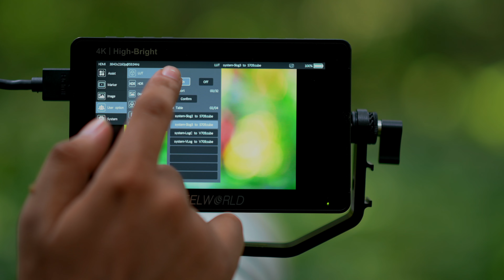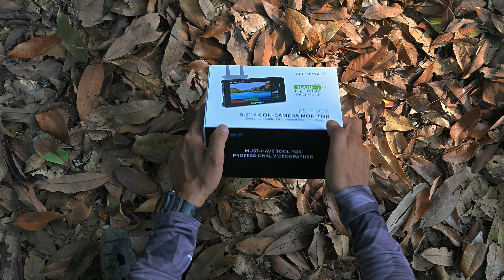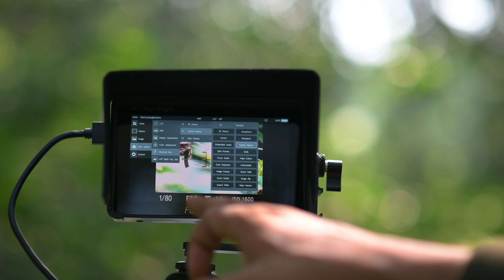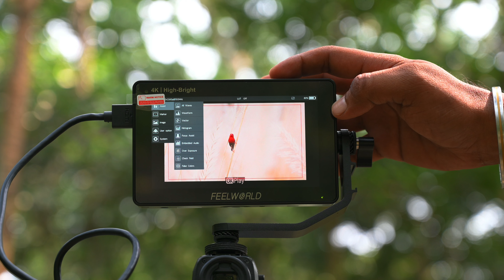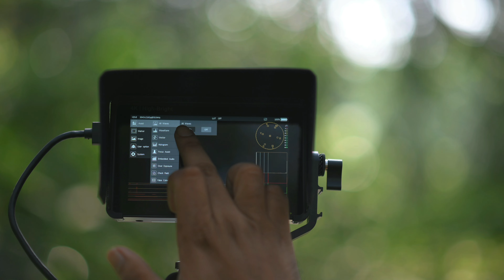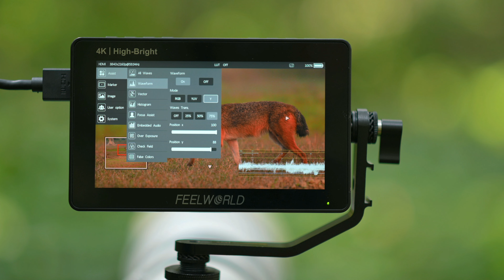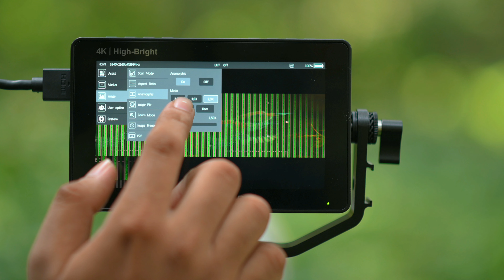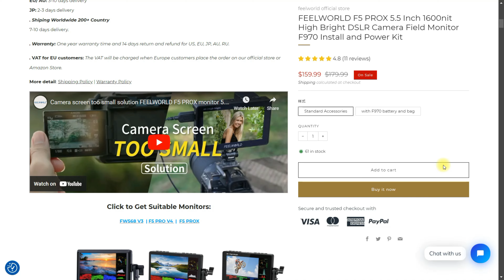External monitor under ₹15000 for Wildlife Photography | FEELWORLD F5 PROX Hindi Review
MY GEARS:
Sony 200-600mm
Nikon Z8
Nikon 180-600mm
Nikon Z6II
Nikon Z30
Nikon Z DX 16-50 VR
Nikon Z50
Nikon D7500
Nikon Z6ii
Nikon 50 mm prime
Nikon 85mm prime
Nikon 200-500mm
Laptop Used
Joby Gorillapod